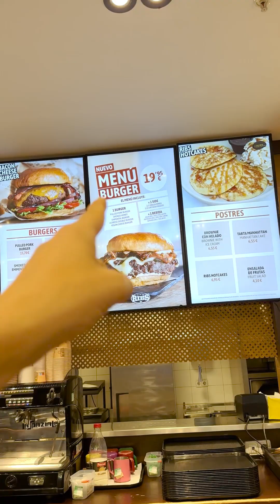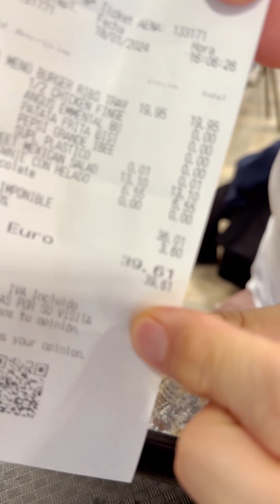🍔🌟 RIBS Burger House Alicante: ¡La Mejor Comida en Aeropuertos! | Reseña Completa y Degustación 🤤✈️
¡Hola, foodies! 🌍✨ En nuestro último viaje, descubrimos una joya gastronómica en el aeropuerto de Alicante: ¡RIBS Burger House! 🍔🍟 En este video, te llevamos a una experiencia culinaria única, probando lo mejor de esta famosa cadena de franquicias.

👉 Descubre por qué RIBS Burger House se está convirtiendo en la parada obligatoria para los viajeros amantes de la buena comida. Desde hamburguesas jugosas hasta una variedad de opciones para todos los gustos, ¡RIBS lo tiene todo! 🤤🥗

✅ **Lo que cubrimos en este video:**
- **Tour por RIBS Burger House**: Explora con nosotros el ambiente acogedor y la decoración temática.
- **Degustación del Menú**: Nos sumergimos en una variedad de platos, desde clásicos hasta novedades. 🍔🍗
- **Reseñas del Servicio**: Hablamos sobre la atención de primera del personal cualificado de RIBS. 👨‍🍳👩‍🍳
- **Consejos para Viajeros**: ¿Tienes una escala en Alicante? ¡No te pierdas esta experiencia gastronómica! 🛄🍴

🔥 **¿Es RIBS Burger House el mejor lugar para comer en un aeropuerto?** Mira el video y decide por ti mismo. 🔔

- RIBS Burger House, Aeropuerto de Alicante, reseña de comida, hamburguesas, comida en aeropuertos, viajes gastronómicos, experiencias culinarias, viajar por España, comida deliciosa, cadena de franquicias, degustación de menú.

Alicia y Hernán